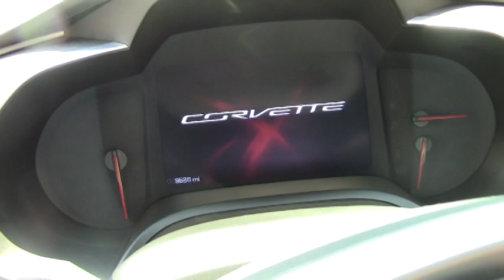2014 Corvette Stingray 3LT Convertible Custom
2015 Corvette Stingray 3LT Convertible Custom For Sale

Crystal Red exterior, Jet Black interior, Jet Black convertible top.

485hp LT1 engine, 6 speed automatic paddleshift transmission, posi rear-end.

Buyavette is pleased to present our very first C7 Convertible! Coming with a clean one owner Carfax and 8,997 miles, this 2014 Corvette Stingray Convertible is LOADED with factory options, and is in very nice condition as well, with several thousand dollars worth of performance and appearance accessories. This car's paint is vg-exc, with a great shine. Convertible top is vg-exc as well, and factory style wheels have been painted Black with Crystal Red spokes and lips. Correct Michelin Pilot Super Sport ZP runflat tires show an average of 7/32nds tread depth remaining. The interior of this 2014 Corvette Stingray Convertible shows vg-exc factory leather seats, center console, and door panels, and a vg steering wheel. Other additions to this car include a catback performance exhaust, stainless steel longtube headers, Crystal Red dash trim, blacked-out emblems, custom tune, and Crystal Red brake calipers. This car has been fully serviced, and all instrument gauges, lights, turn signals, brakes, engine, transmission and rear-end are all in good operating condition. Please do not assume that this is an average condition Corvette, as Buyavette specializes in "hand-picked Corvettes" that are loaded with expensive factory options. All of our Certified Corvettes are way above average condition for the miles. In addition, they are all fully serviced. Consider that sellers rarely spend money getting full service before offering their car for sale. Dealers typically only wash the car before offering it for sale. We however adhere to strict quality control standards when purchasing, as well as inspections and service. All Certified Corvettes are fully serviced and ready to enjoy. Give us a call to take home our very first C7 droptop today! 9K Miles.

FACTORY 3 YEAR/36K BUMPER-TO-BUMPER AND 5 YEAR/100K POWERTRAIN WARRANTIES REMAINING!